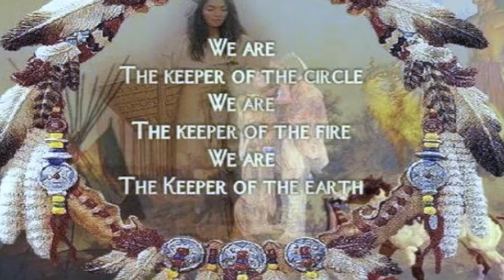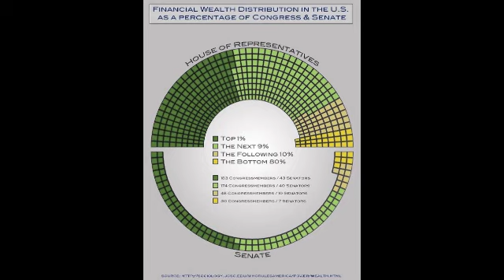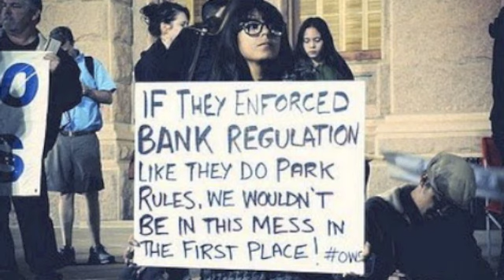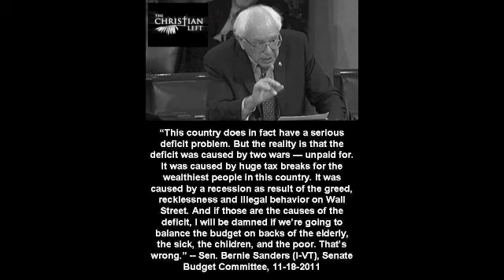Beginning (of the Beginning)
Occupy this